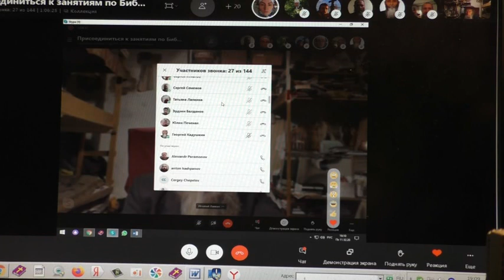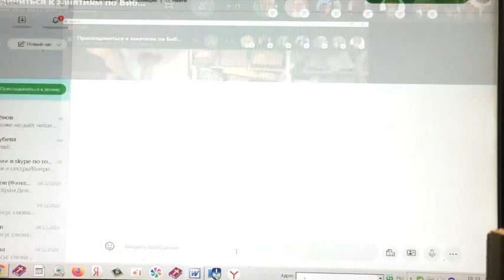Вопросы и ответы после стопоклонной молитвы.11.12.2020